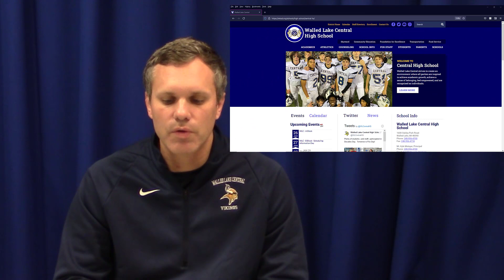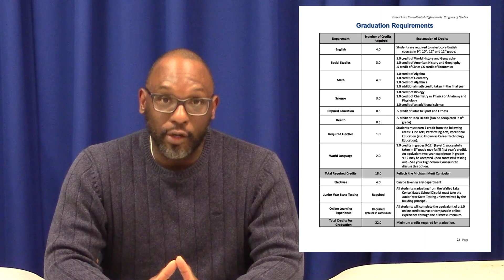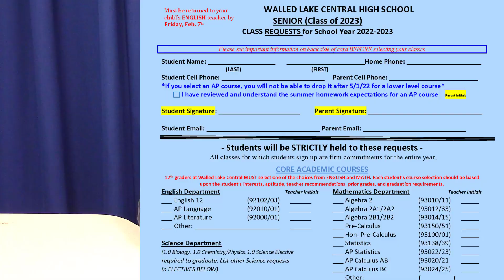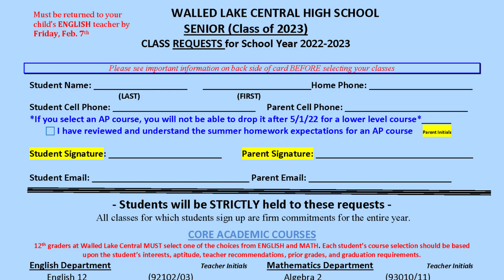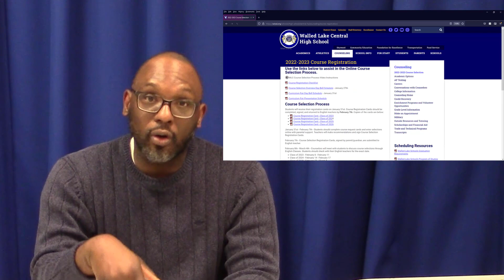WLC Course Selection 2022